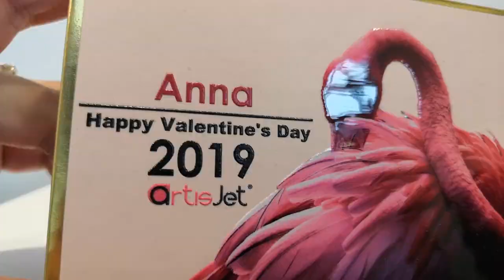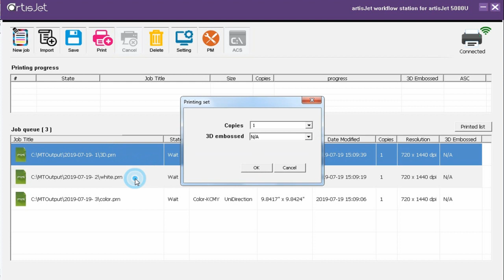artis 5000U LED UV printer New Technology Launch from artisJet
🔛artis5000U LED UV printer brand NEW technology launch!
🖨️ 💡One printer, multiple printingsolutions
✅Higher & more compatible;
✅Glossy varnish output;
✅Automatic command system on demand;
✅ADA Braille Printing in one pass;
✅Production speed with printing task queue;
✅Automatic height measurement in one click;
✅Fast conversion from flat printing to cylindrical printing.